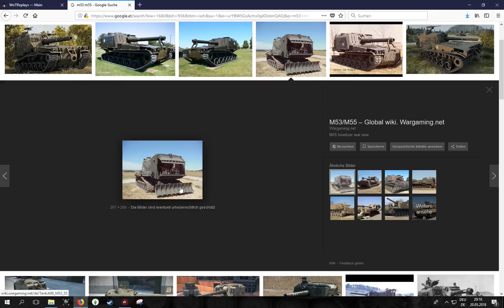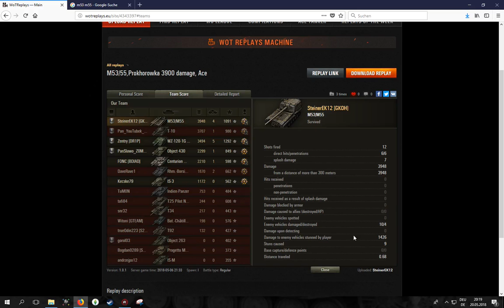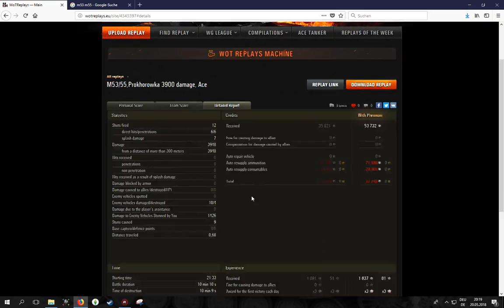WoT ReplayChallenge KW21 M53/55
Artillerie richtig eingesetzt